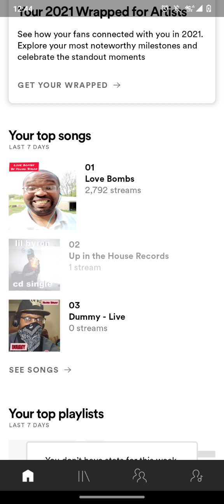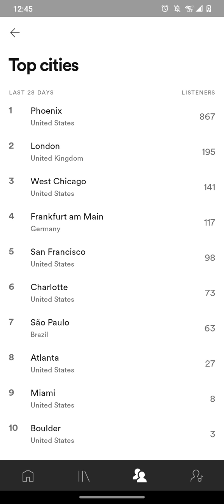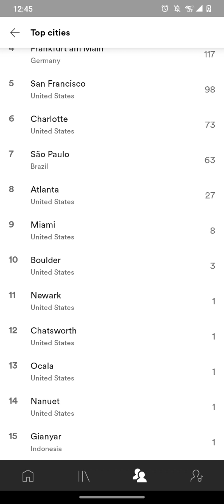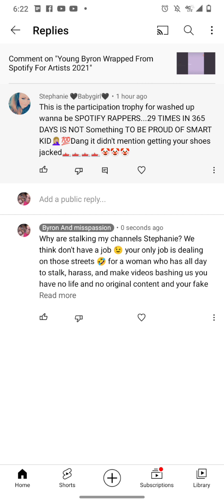Nothing Matters To You But Numbers And Hate IDC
this video intended for commentary and informational purposes only

Stephanie d comment on my artist wrapped 2021 video for what I don't know.